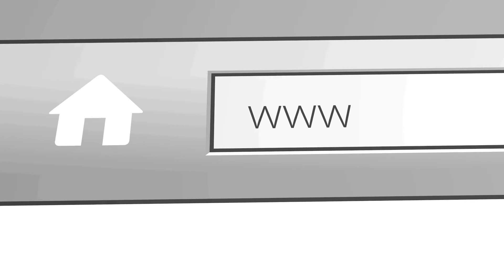Maasai mara Part IV: The Spotted Hyena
This video presents spotted hyena in their natural habitat at Maasai mara National Reserve, Kenya, Africa. The video was recorded by the author during his trip to Maasai mara during November 2019 with Share my Safari group.